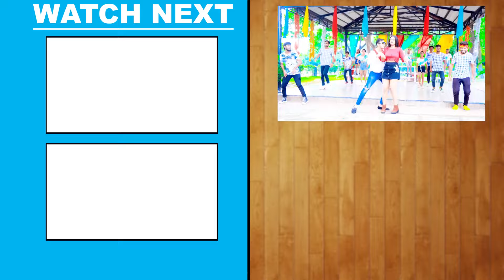दिल के मरीज गे | Shiv Kumar Bikku का नया सुपरहिट मगही गीत | Dil Ke Marij Ge | Magahi Song 2023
♪ Audio Credits ♪
►Song - Dil Ke Marij Ge
►Singer - Shiv Kumar Bikku
►Actress - Mahima Singh
►Lyrics - Mritunjay Madhukar
►Music Director - Ravi Raj Deva

📽️ Video Credits 📽️
►Video Director - Pankaj Soni
►Video Editor - Shubham Babu
►Digital Marketing - Lokdhun
►VG - 33442